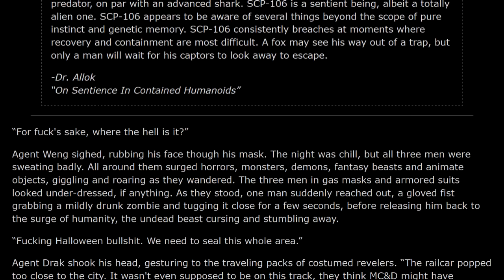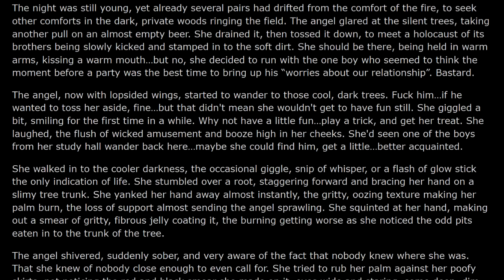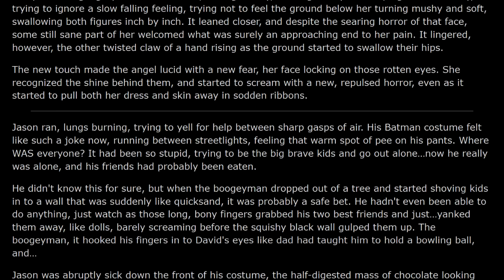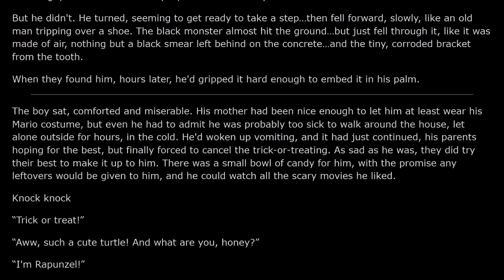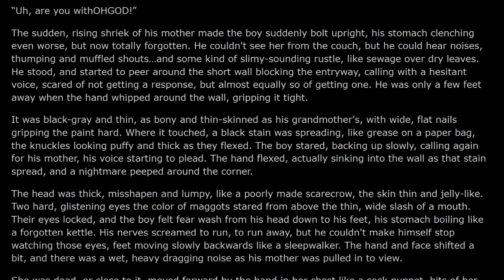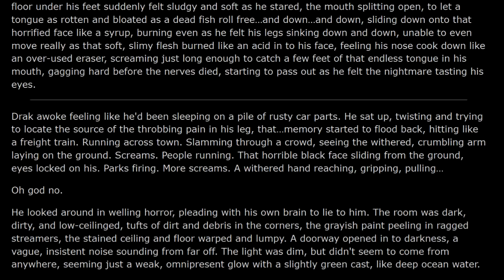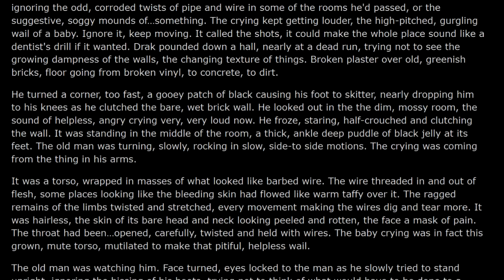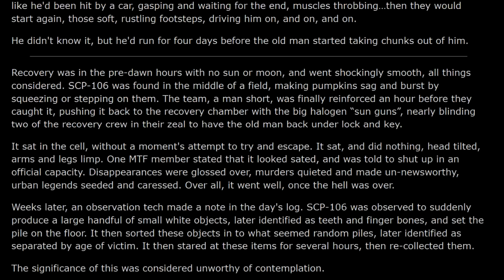SCP Tale: Treats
Reading by Doctor Cimmerian, check out their main channel here!